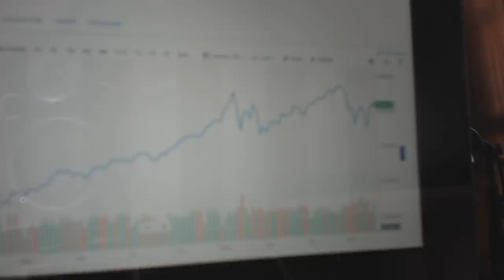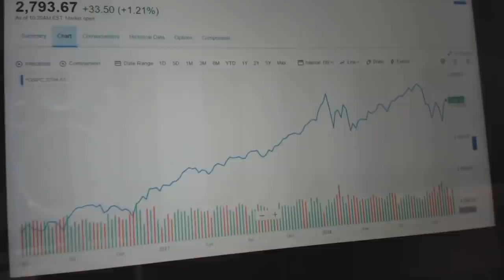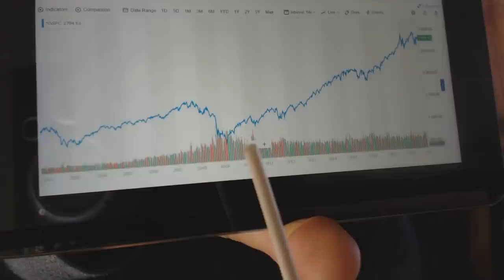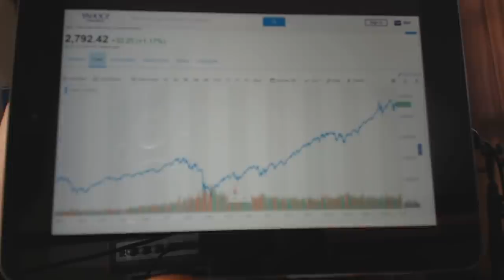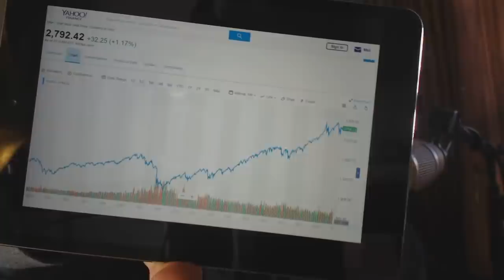Is The STOCK MARKET About To Crash? Plus, HA Goodman Love, Music by Butlers Bangalong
Marcus Conte for United States Senate for New York:
- 100% Election Integrity